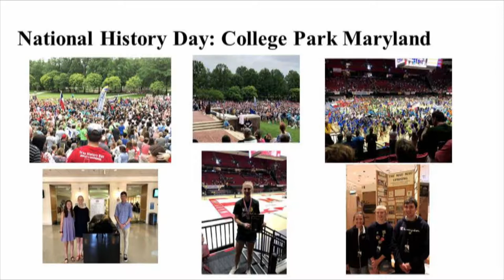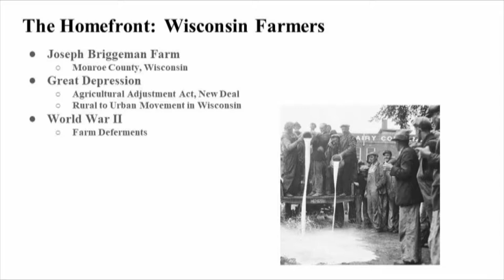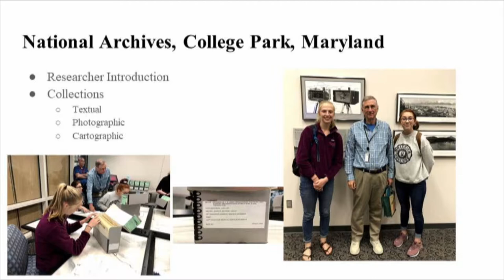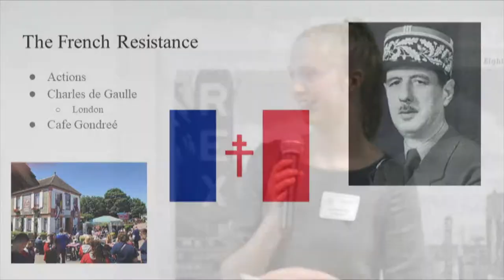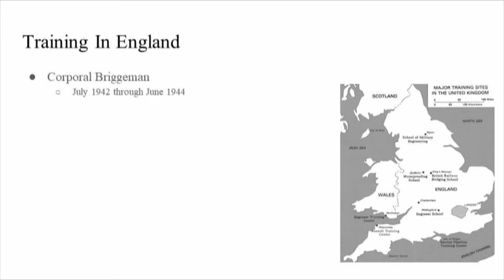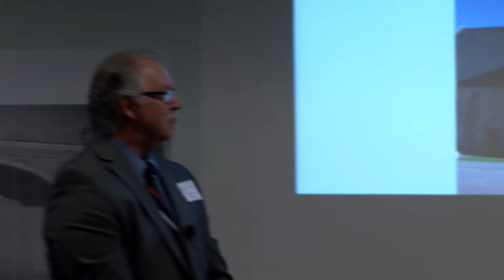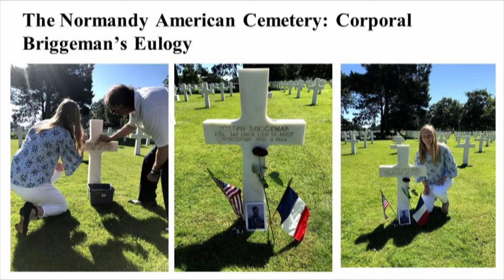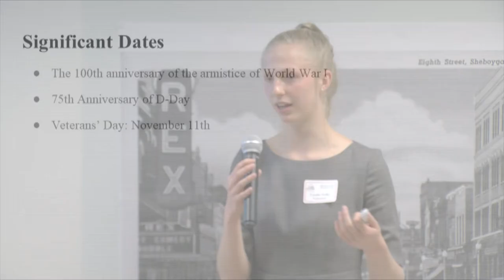Museum Normandy 04272019